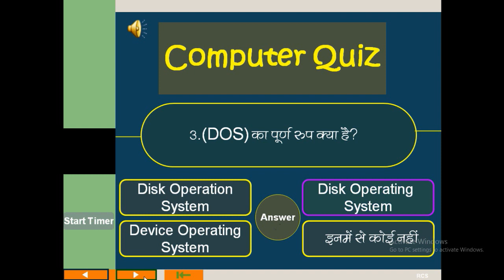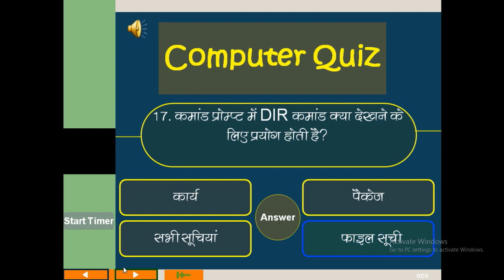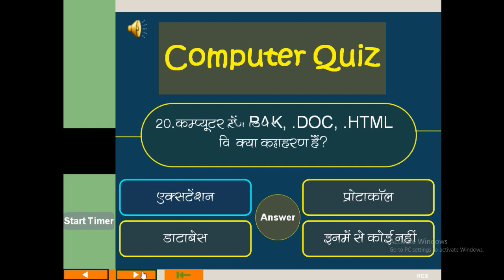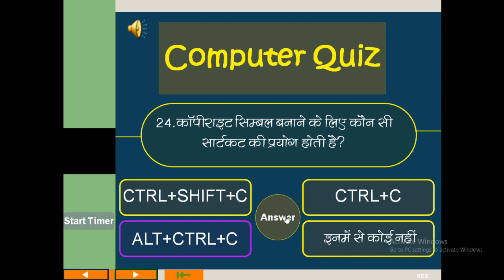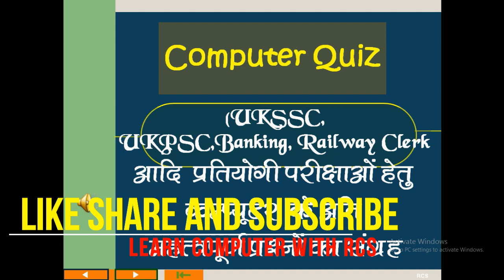Important questions of Computer in Hindi |UKSSSC|UKPSC|Banking|Railways|Group C Exams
This video is for all the hindi medium students who are preparing for the comptitive examination like UKSSC,UKPSC,SSC,Railway and Banking,GroupC etc...
This video consist  objective type questions of  basic computer in hindi.